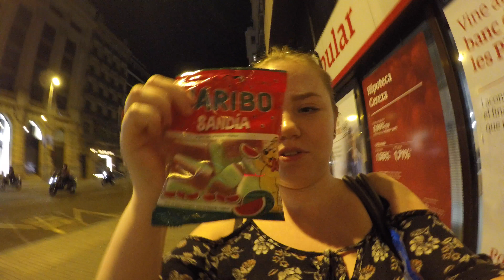Barcelona 2017⎮Dag 4- Hard Rock Café & Shopping igen